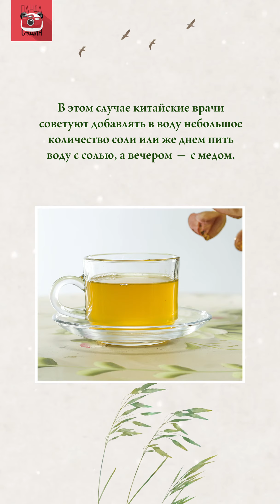Сезон Ханьлу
8 октября в Китае начинается один из 24 сезонов сельскохозяйственного календаря - сезон Ханьлу («Холодные росы»).
С наступлением сезона Ханьлу погода становится все холоднее, и все живое в природе понемногу затихает.